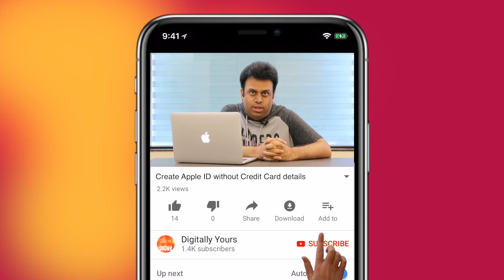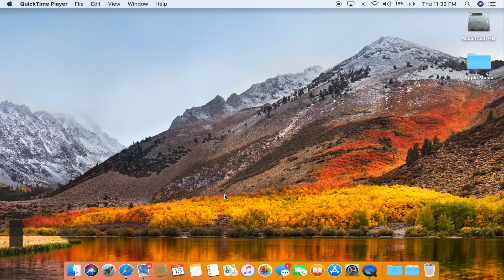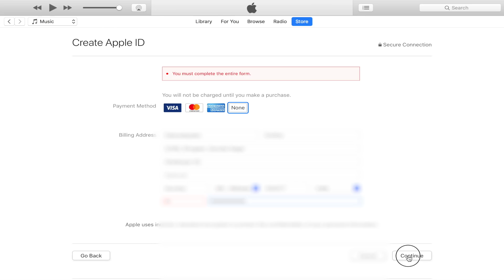How to Create Apple ID Without Credit Card 2018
How to Create Apple ID Without Credit Card 2018 - If you are worried to put in your credit card details while creating your apple id. Then don't worry you can create your own apple id without putting in your credit card details. Step 1: Open the App Store app or go to iTunes store and find a paid app or paid song Step 2: Tap get or purchase next to the item. Step 3:  When you're asked to sign in with an Apple ID, tap Create New Apple ID. Step 4: Follow the onscreen instructions & fill in your details. When you're asked for payment information, choose None. Step 5: After you enter your information, you're asked to verify your Apple ID by email. You must verify your Apple ID before you can begin using it. This works on a Mac, iOS device and a PC. So create your apple id without your credit card details and enjoy loads of free apps.

Movo (5 PACK) of Lighting Cable Dongle Adapter Clips